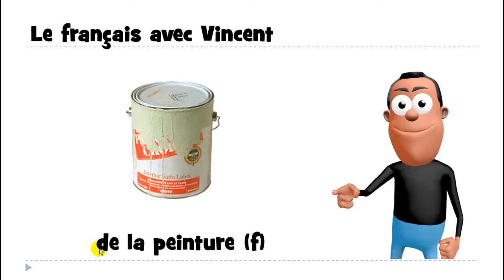J'apprends à lire # 1 mot # de la peinture